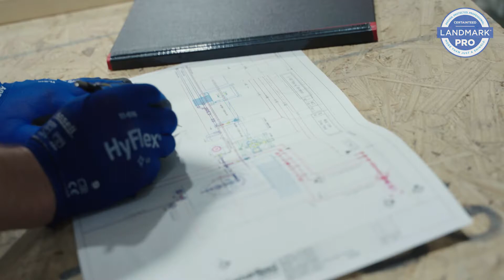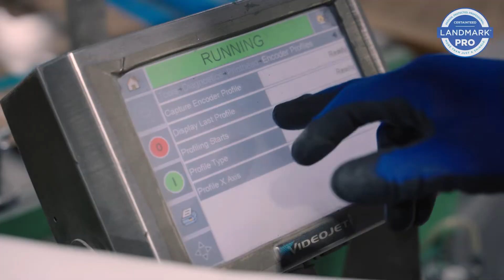The Making of CertainTeed Landmark® PRO Roofing Shingles with Marc Hetzke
Not all roofing shingles are created equal. After 21 years of helping to build top-quality shingles, Senior Principal Project Engineer Mark Hetzke has absolute pride in the value and excellence of Landmark PRO. See how the mind-boggling engineering behind Landmark PRO makes it morethanjustashingle.